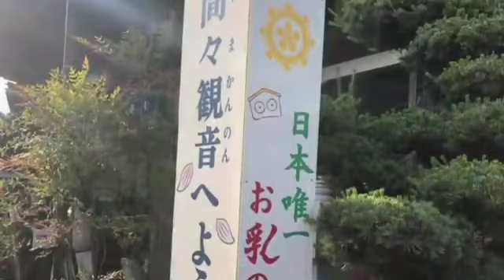尾張観音参りvol.2 18番〜24番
尾張観音参り
今回もたくさんの素晴らしい出会いがあり

自然も美しく清々しい観音参りになりました。